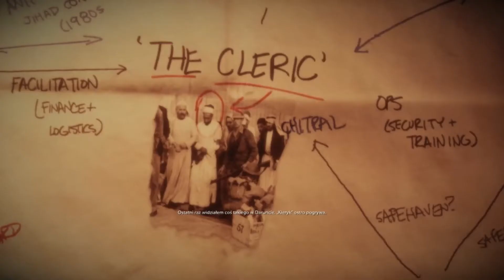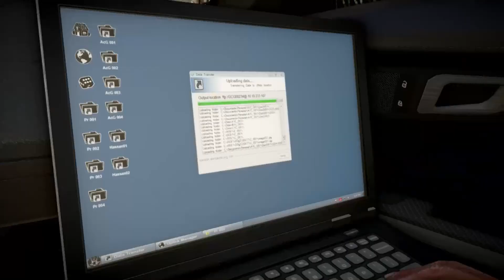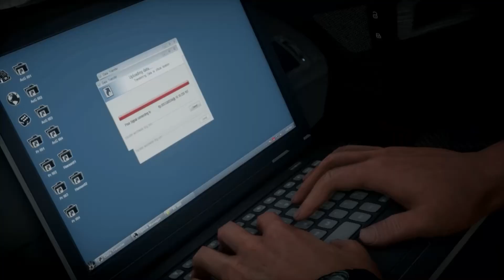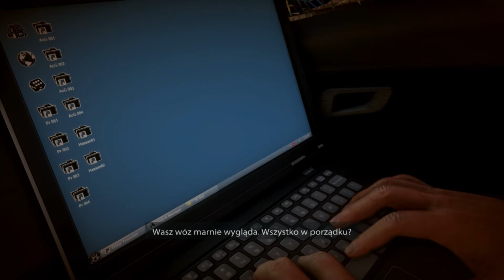#6 Zagrajmy w Medal Of Honor Warfigter - need troll speed po ulicach miasta